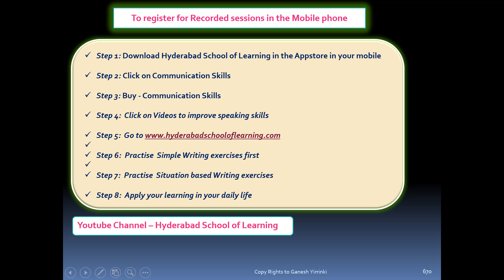Spoken English Future Situation Video 49